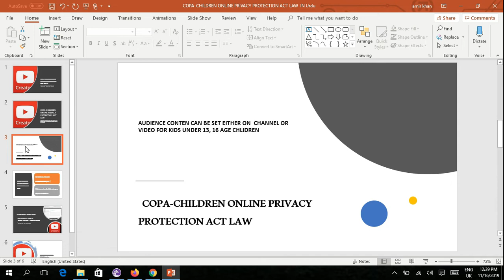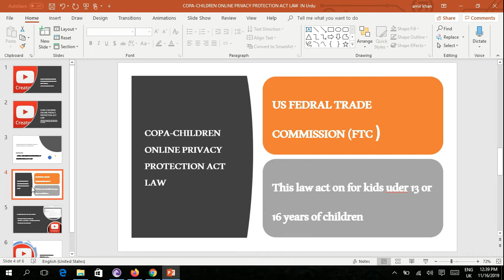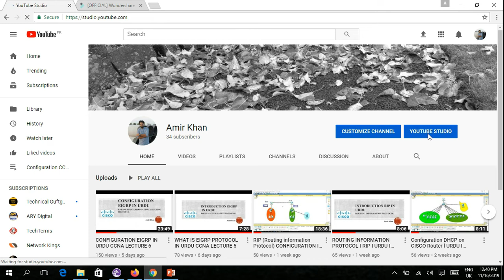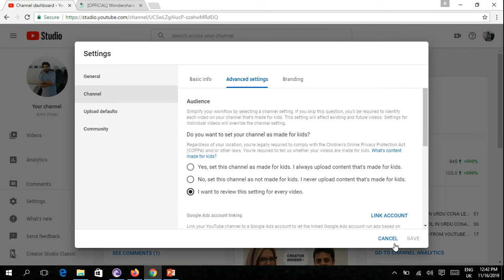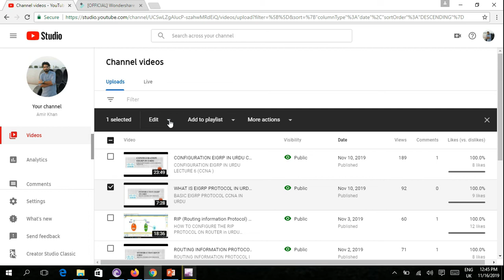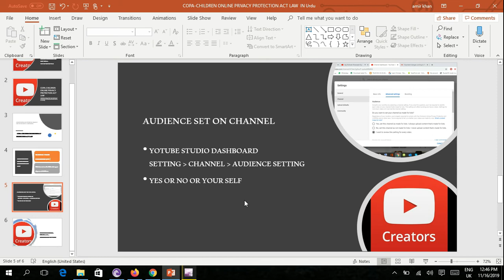What is COPPA ? what is effect on Monetization ? YouTube Rewise Policy In Urdu